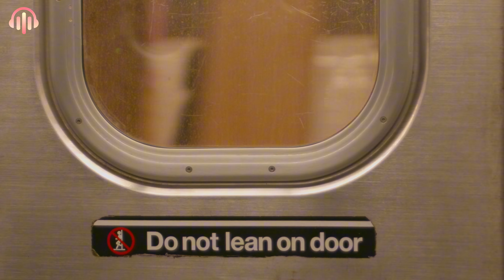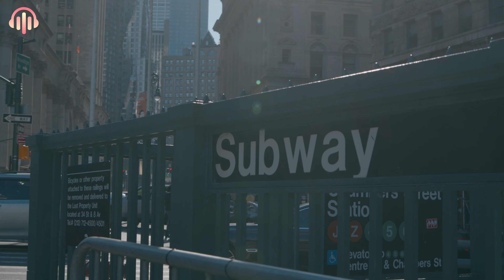Summer Tropical House 2024 💎 Barbie Girl, Something Just Like This, Right Here Waiting, Alone #61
🔔 Don't forget turn your notification to see new tracklist.

00:00 Harddope, SANDICE, Rachel Morgan Perry - Barbie Girl
01:53 Cale, Veronica Bravo - Something Just Like This
05:19 DJ Alex Man, Dj Diac - Right Here Waiting
08:31 Veronica Bravo & Twin - Save Your Tears
11:38 Alosa, Veronica Bravo - Scared To Be Lonely
14:35 Alosa, Catching Sunrises - The Spectre
17:24 Alosa - Reality
19:50 Alosa, PACANI - Alone
22:04 Alosa, Rachel Morgan Perry - Set Fire To The Rain
25:16 Byond Bliss & Rachel Morgan Perry - The Ocean
27:55 AstroFox, Rachel Morgan Perry - Dark Horse
30:53 Twin, Andreea Flavia - Whataya Want From Me
33:43 Le Bober, Rachel Morgan Perry - Sing Me To Sleep
36:18 Badscandal, ughvexx - Cupid
39:22 DJ Diac, ARIS - Broken Angel
42:22 Cornel Dascalu, DJ Diac, Margad - All Good Things
44:48 HALUNA, Le Bober - There For You
47:25 Le Bober, Rachel Morgan Perry, Moav Covers - Takeaway
50:17 Twin & Elise Lieberth - In The End
53:06 Dj Goja x Lunis - Crazy
55:48 Harddope, SANDICE, Rachel Morgan Perry - Barbie Girl
57:41 Cale, Veronica Bravo - Something Just Like This
1:01:08 DJ Alex Man, Dj Diac - Right Here Waiting
1:04:20 Veronica Bravo & Twin - Save Your Tears
1:07:27 Alosa, Veronica Bravo - Scared To Be Lonely
1:10:23 Alosa, Catching Sunrises - The Spectre
1:13:13 Alosa - Reality
1:15:38 Alosa, PACANI - Alone
1:17:53 Alosa, Rachel Morgan Perry - Set Fire To The Rain
1:21:04 Byond Bliss & Rachel Morgan Perry - The Ocean
1:23:44 AstroFox, Rachel Morgan Perry - Dark Horse
1:26:41 Twin, Andreea Flavia - Whataya Want From Me
1:29:32 Le Bober, Rachel Morgan Perry - Sing Me To Sleep
1:32:06 Badscandal, ughvexx - Cupid
1:35:10 DJ Diac, ARIS - Broken Angel
1:38:10 Cornel Dascalu, DJ Diac, Margad - All Good Things
1:40:36 HALUNA, Le Bober - There For You
1:43:14 Le Bober, Rachel Morgan Perry, Moav Covers - Takeaway
1:46:05 Twin & Elise Lieberth - In The End
1:48:54 Dj Goja x Lunis - Crazy
1:51:36 Harddope, SANDICE, Rachel Morgan Perry - Barbie Girl
1:53:30 Cale, Veronica Bravo - Something Just Like This
1:56:56 DJ Alex Man, Dj Diac - Right Here Waiting
2:00:08 Veronica Bravo & Twin - Save Your Tears
2:03:15 Alosa, Veronica Bravo - Scared To Be Lonely
2:06:12 Alosa, Catching Sunrises - The Spectre
2:09:01 Alosa - Reality
2:11:27 Alosa, PACANI - Alone
2:13:41 Alosa, Rachel Morgan Perry - Set Fire To The Rain
2:16:52 Byond Bliss & Rachel Morgan Perry - The Ocean
2:19:32 AstroFox, Rachel Morgan Perry - Dark Horse
2:22:29 Twin, Andreea Flavia - Whataya Want From Me
2:25:20 Le Bober, Rachel Morgan Perry - Sing Me To Sleep
2:27:55 Badscandal, ughvexx - Cupid
2:30:59 DJ Diac, ARIS - Broken Angel
2:33:59 Cornel Dascalu, DJ Diac, Margad - All Good Things
2:36:25 HALUNA, Le Bober - There For You
2:39:02 Le Bober, Rachel Morgan Perry, Moav Covers - Takeaway
2:41:53 Twin & Elise Lieberth - In The End
2:44:43 Dj Goja x Lunis - Crazy

» Welcome to my world of deep house music!